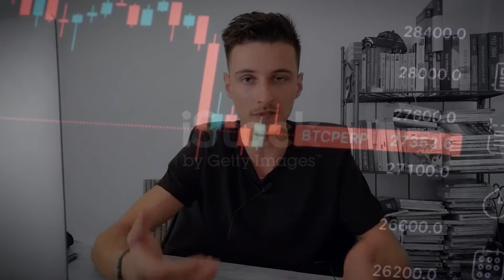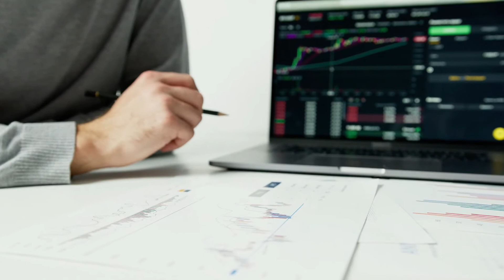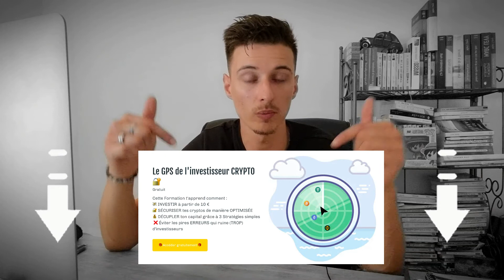J'ai COPIÉ la Stratégie de BUFFETT pour Investir en CRYPTO MONNAIE 🚀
J'ai Copié la stratégie de Buffett pour Obtenir mon premier BITCOIN et je m'en suis servi pour investir dans les crypto monnaies ! 💰💰💸
(C'est une formation crypto monnaie 2022)

C'est la meilleure stratégie crypto monnaie facile 2022, quand j'ai commencé j'ai suivi beaucoup de bitcoin tuto debutant mais je me suis rapidement perdu dans les pires pratiques,  c'est pourquoi je fais des vidéos pour aider à investir en crypto facilement 💸

Mon premier Bitcoin a été possible grâce parce que j'ai su investir sur le bitcoin en 2022 et avant, tu peux faire la même chose à coup sur ! 🔐
Warren buffett crypto avis pour gagner de largent en crypto monnaie

▬▬▬▬▬▬ MES RÉSEAUX ▬▬▬▬▬▬

▬▬▬▬▬▬ FORMATIONS ▬▬▬▬▬▬

▬▬▬▬▬▬ PLAYLIST UTILES ▬▬▬▬▬▬

▬▬▬▬▬▬ LIENS  ▬▬▬▬▬▬

✅ Cryptos

✅ Plus encore

💵 Audible (2 livres)

▬▬▬▬▬▬ TIMELINE ▬▬▬▬▬▬

00:00 - Intro
00:40 - Investir sur le bitcoin en 2022
01:52 - investir en crypto facilement
02:59 - crypto monnaie facile 2022
04:46 - crypto 2022 débutant
06:21 - warren buffett crypto avis
07:37 - gagner de largent en crypto monnaie

🔥 GARDE LE MOUVEMENT 🔥

Les informations partagées en vidéos sont présentées à titre informatif.
Je ne peux être tenu responsable de ce que tu fais.
Sois sérieux et professionnel.

NOTE PERSONNELLE : L'argent n'est qu'un outil pour créer et découvrir, si aujourd'hui tu as l'ambition de devenir millionnaire pour de bonnes raisons qui te sont propres (et pas pour faire le guignole en lambo) sache que l'on est au moins deux. Tant mieux, on est bien plus fort à plusieurs 🤝